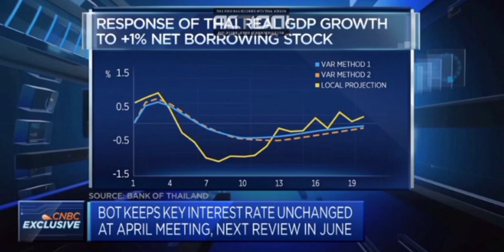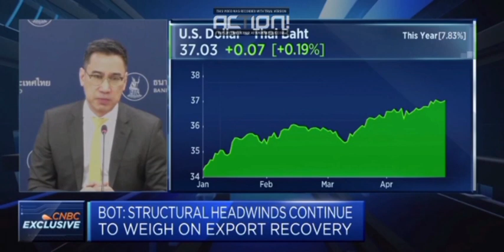"แรงกดดันทางการเมือง จะไม่ทำให้เสียความอิสระ"เศรษฐพุฒิ สุทธิวาทนฤพุฒิ ผู้ว่าการธนาคารแห่งประเทศไทย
"แรงกดดันทางการเมือง จะไม่ทำให้เสียความอิสระ"เศรษฐพุฒิ สุทธิวาทนฤพุฒิ ผู้ว่าการธนาคารแห่งประเทศไทย วัย 59 ศิษย์เก่าเยลยืนยันกับ CNBC ด้วยความมุ่งมั่น!!!
Cr.CNBC